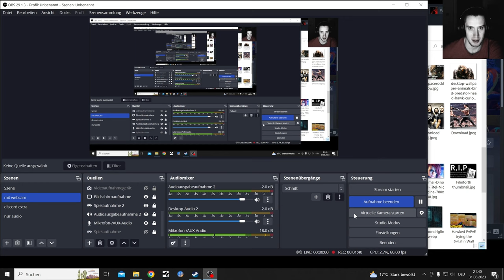Hawked Open Beta, but Crossplay is Stuttery so far(Not as bad as Starfield)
Open Beta of the PvPvE Game Hawked where you fight Console Noobs

... can recommend it so far lot of crossplay/connectio problems in this Vid

Arc Raiders will get tested when they have a beta